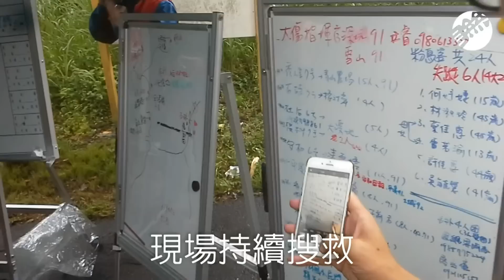坪林溯溪6人遭沖走 尋獲3人無生命跡象